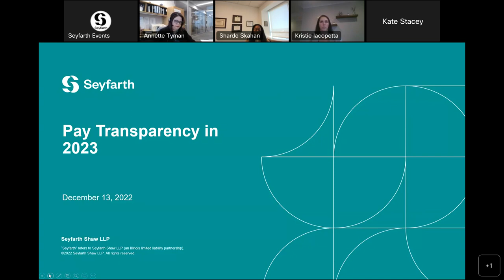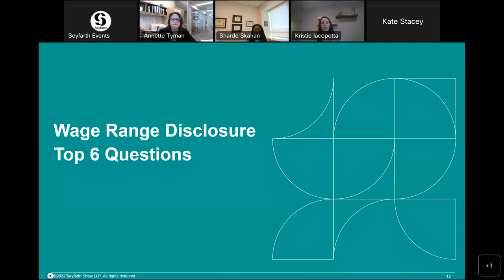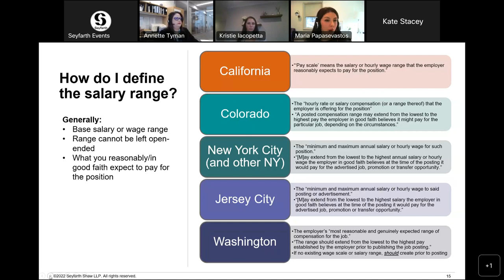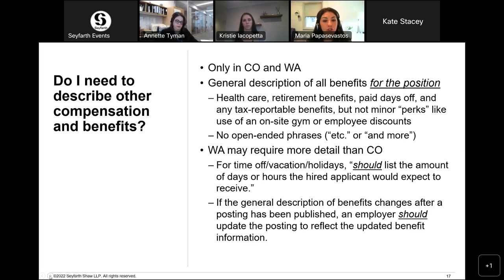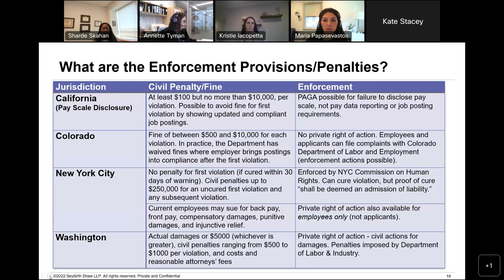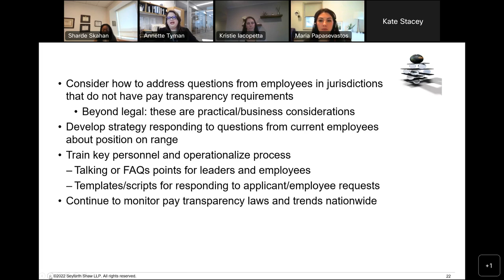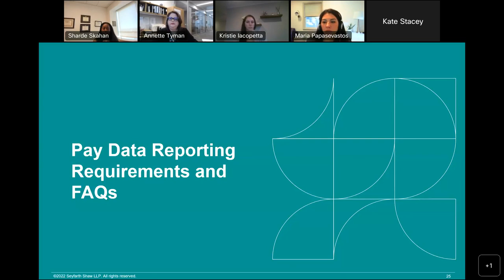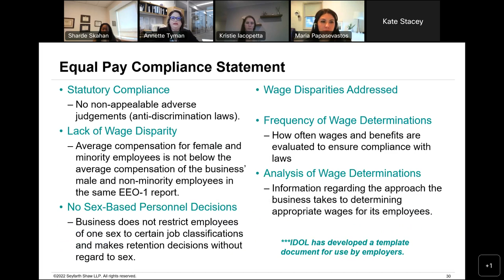Seyfarth Webinar: Pay Transparency in 2023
CLE Credit for this recording expires December 12, 2023